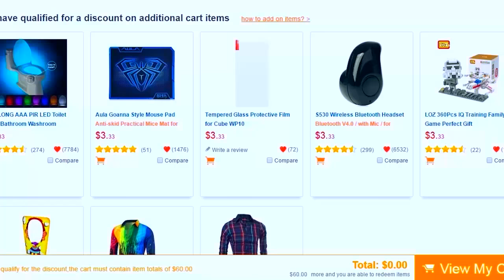Minecraft TREINADOR MAIS FORTE ! #2 AVENTURA POKEMON‹ Sky ›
Eae bão ?Hoje tem mais um video  ᕕ( ᐛ )ᕗ

Links GearBest
Promoção 3 Anos Gearbest